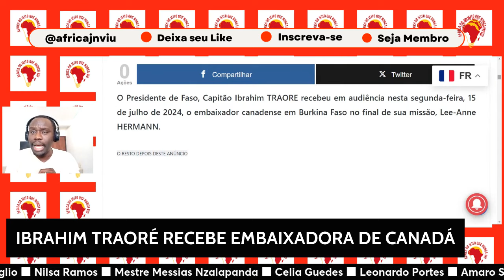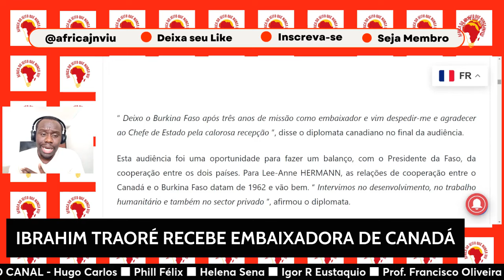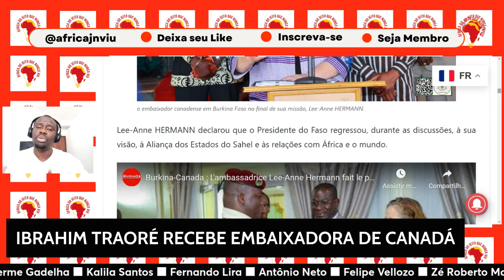IBRAHIM TRAORÉ RECEBE EMBAIXADORA DE CANADÁ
O Presidente de Faso, Capitão Ibrahim TRAORE recebeu em audiência nesta segunda-feira, 15 de julho de 2024, o embaixador canadense em Burkina Faso no final de sua missão, Lee-Anne HERMANN.

“ Deixo o Burkina Faso após três anos de missão como embaixador e vim despedir-me e agradecer ao Chefe de Estado pela calorosa recepção ”, disse o diplomata canadiano no final da audiência.

Esta audiência foi uma oportunidade para fazer um balanço, com o Presidente da Faso, da cooperação entre os dois países. Para Lee-Anne HERMANN, as relações de cooperação entre o Canadá e o Burkina Faso datam de 1962 e vão bem. “ Intervimos no desenvolvimento, no trabalho humanitário e também no sector privado ”, afirmou o diplomata.

VIAGEM PARA ÁFRICA DO SUL

Este material tem um bônus:

370 Perguntas e respostas de curiosidades sobre África.